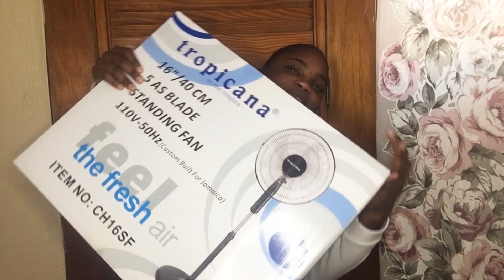WHAT I GOT FOR MY BIRTHDAY 2020/ Life As Angel